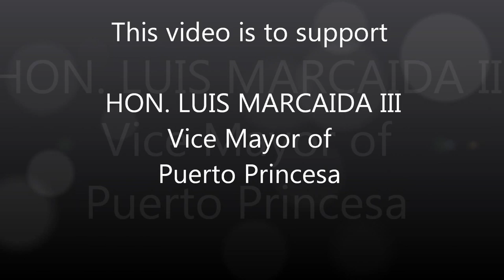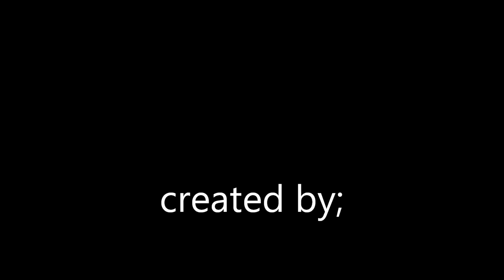PAGSUBOK(ORIENT PEARL) - VICE MAYOR LUIS MARCAIDA, PUERTO PRINCESA CITY